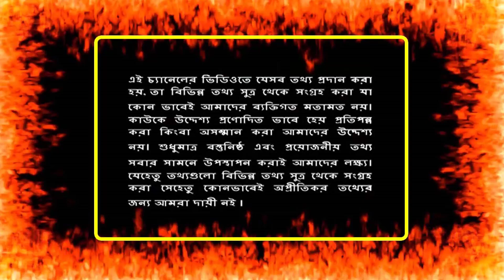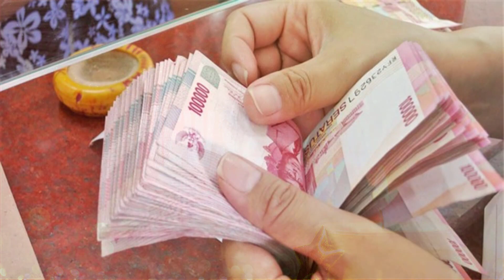সৌদি রিয়াল কিছুটা বেড়েছে ! দেখুন আজকের রেট কত ! টাকার সঠিক রেট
সৌদি রিয়াল কিছুটা বেড়েছে ! দেখুন আজকের রেট কত ! টাকার সঠিক রেট | সৌদি প্রবাসী ভাইদের জন্য সুবর্ণ সুযোগ ! দারুন এক চাকরির খবর আছে প্রবাসী ভাইদের জন্য | সৌদি অবৈধ বেকার পরবাসী ভাইদের জন্য চাকরির খবর !